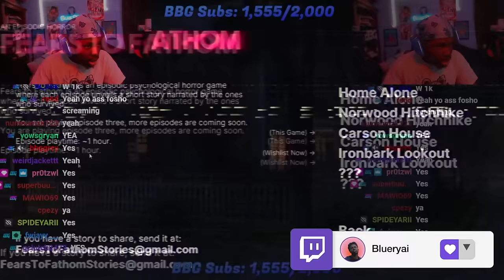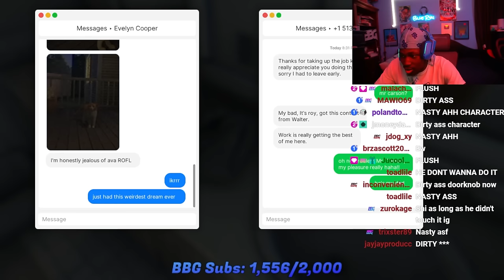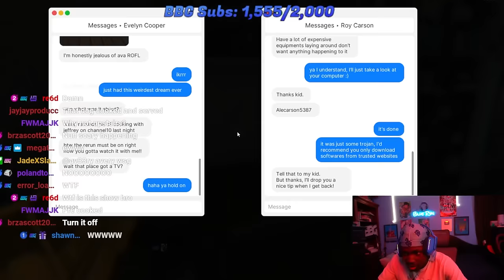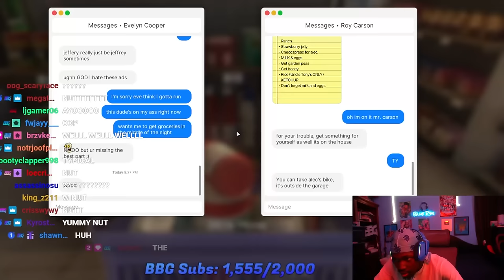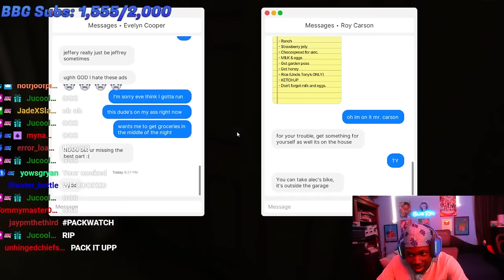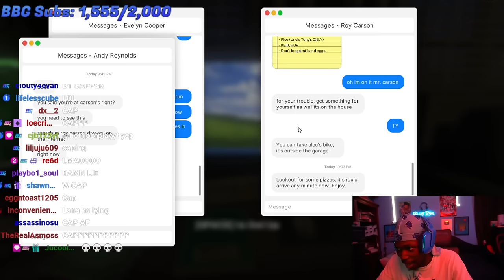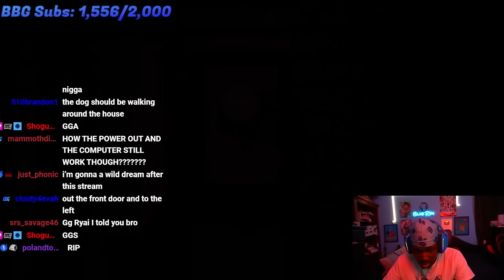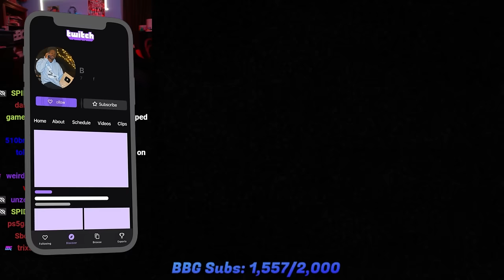PSYCHO GIRLFRIEND WANTS US GONE| Fears to Fathom | Carsons House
yall still hittin?